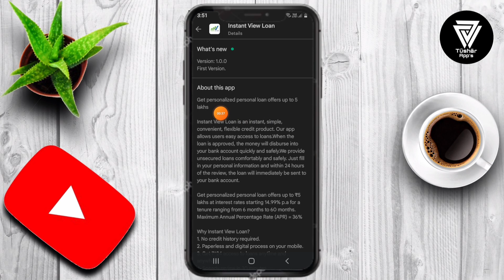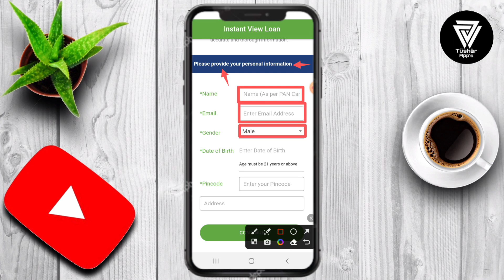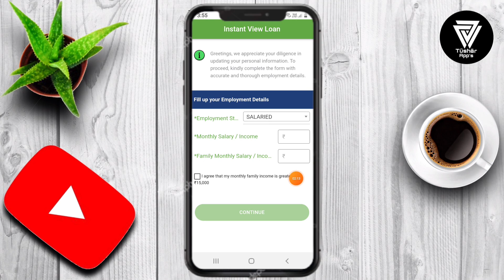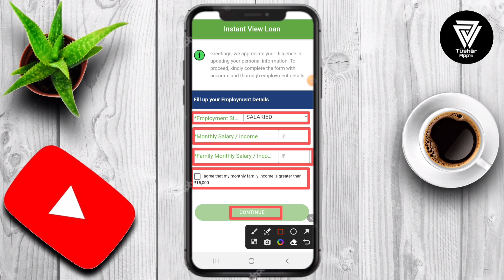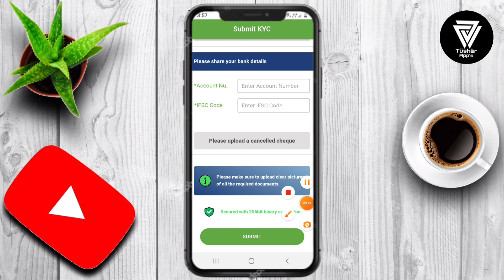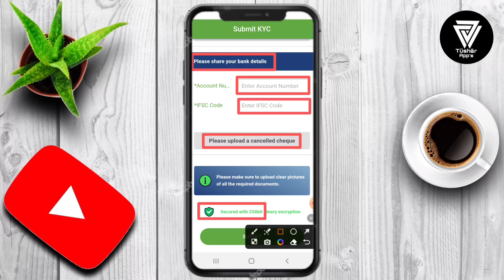Instant View Loan App Se Loan Kaise Le | Instant View Loan App Real Or Fake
Get personalized personal loan offers up to 5 lakhs
Instant View Loan is an instant, simple, convenient, flexible credit product. Our app allows users easy access to loans.When the loan is approved, the money will disburse into your bank account quickly and safely.We provide unsecured loans comfortably and safely. Just fill in your personal information and within 24 hours of the review, the loan will immediately be sent to your bank account.